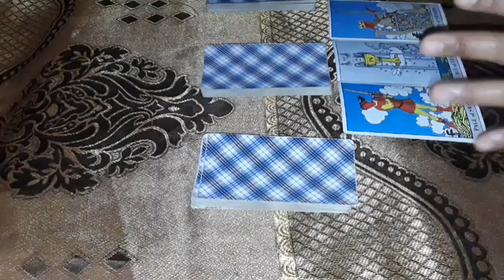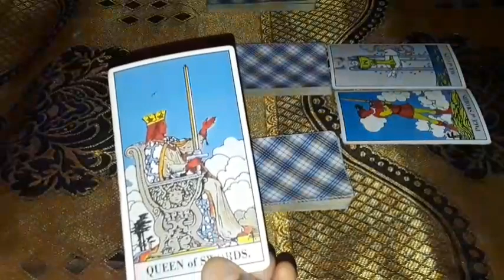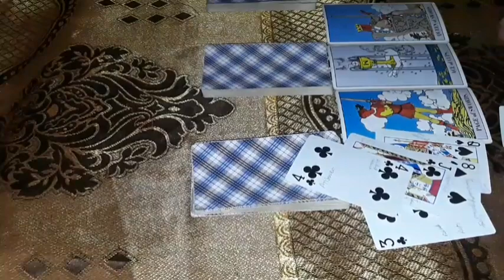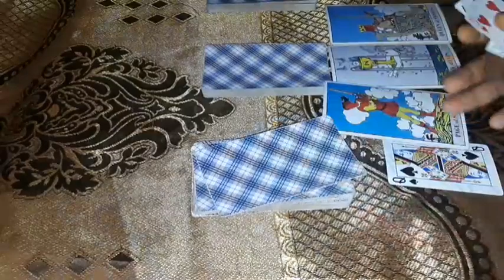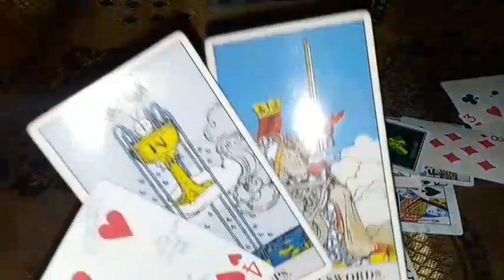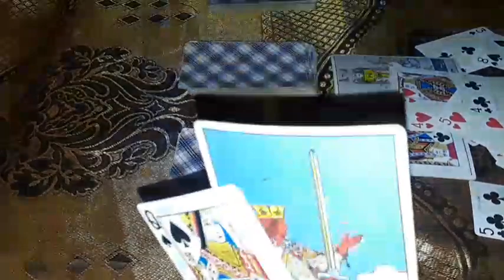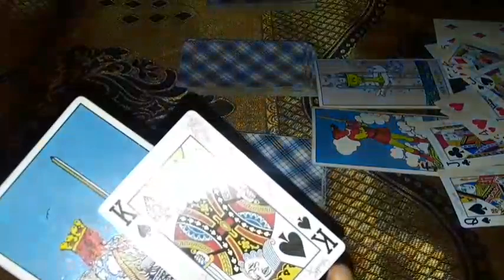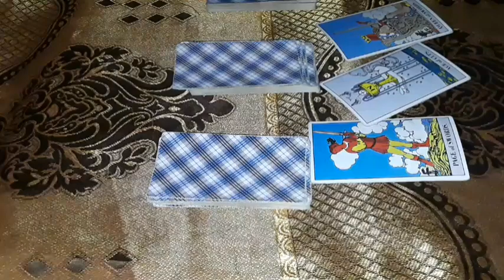Cancer A sense of a storm coming/ A group of women may approach u they want u 2 let down ur guard